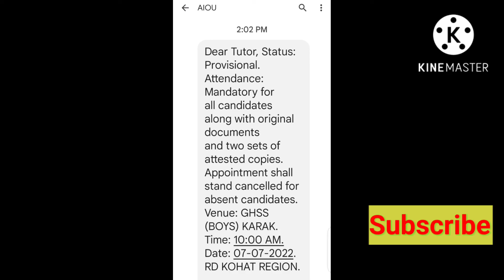Tutor News Alert !! Aiou Islamabd Start Appointments Of Tutor For Codes 2022 | Aiou Update.